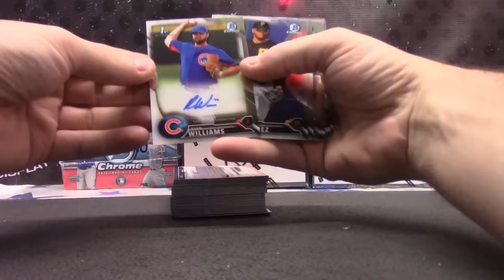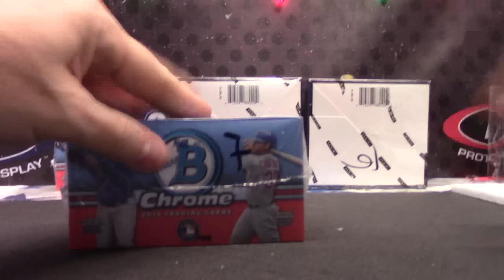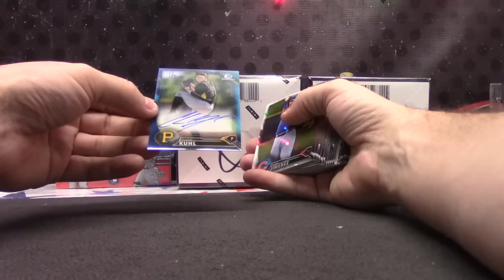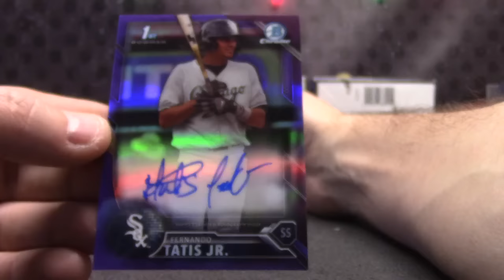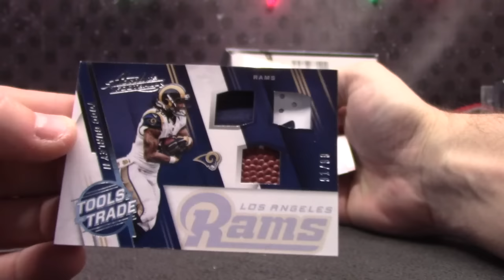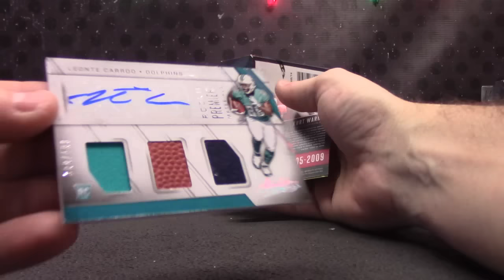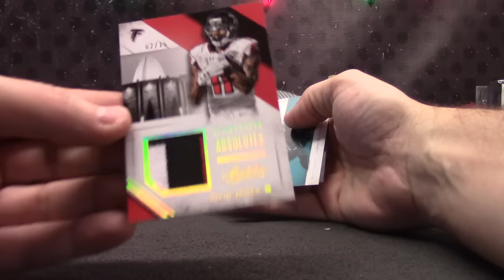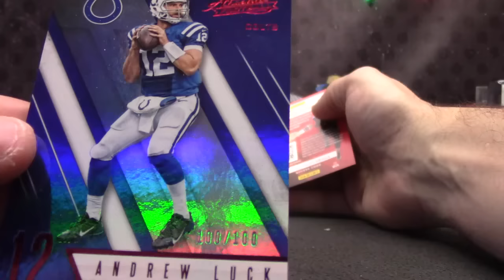Jim's 2016 Absolute NFL & Bowman Chrome Vending 5 Box Break